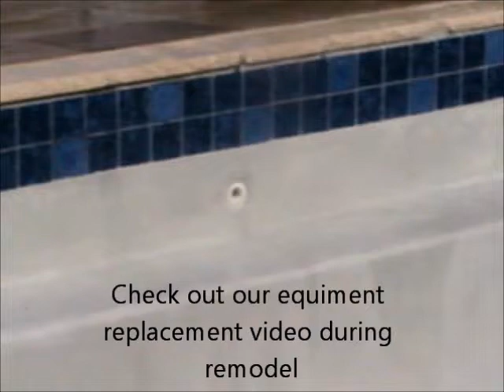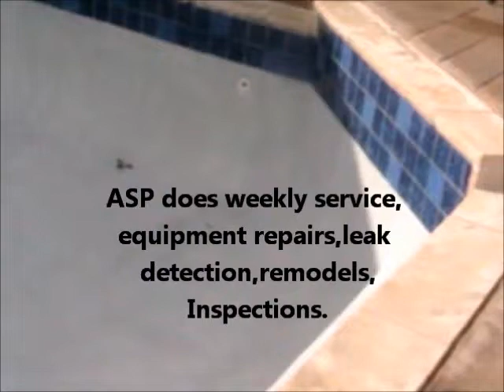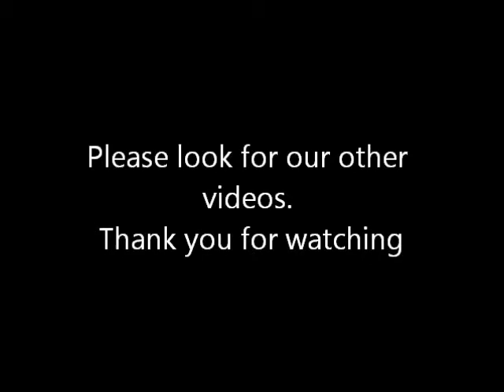Resurfacing with Diamondbrite super blue finished product - ASP Dallas America's Swimming Pool Co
Doing the final cleanup after resurfacing a swimming pool with Diamondbrite. Exposing the Blue Quartz really brings out the beauty in this product. During any remodel, its the attention to detail that makes the difference in how it turns out. Always call in a reputable company to do any swimming pool remodel project.

We proudly service the North Dallas area including Addison, Allen, Carrollton, Farmer's Branch,  Garland, Highland Park, Park Cities, Plano, Richardson and University Park.